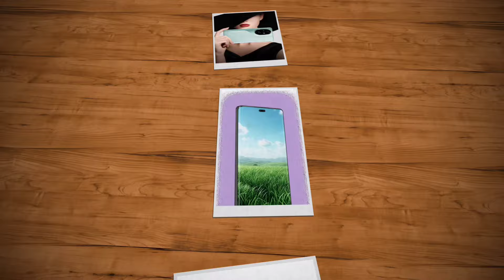Honor 200 Pro 5g India Launch Date Confirmed | Spec Features Specification Price Camera | Malayalam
honor 200 pro 5g india launch date has been confirmed. honor 200 pro 5g may come with 6.78" 1.5k oled display, punch hole display, curved display, 120 hz refresh rate, snapdragon 8s gen 3 processor, 50+12+50 mp rear camera, 50+2 mp selfie camera and 5200 mah battery with 100 w fast charging support, 66 w wireless charging support. lets check about honor 200 pro 5g spec review features specification price camera gaming launch date in india in malayalam

my gadgets